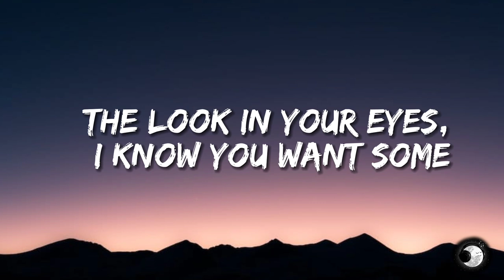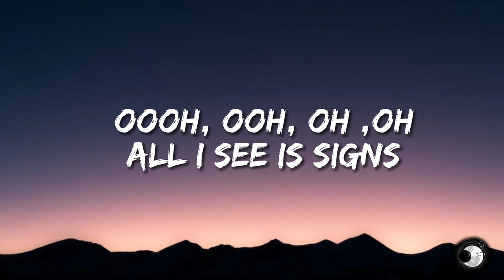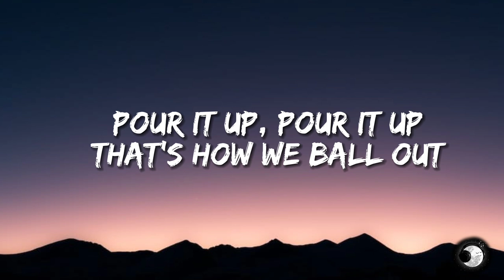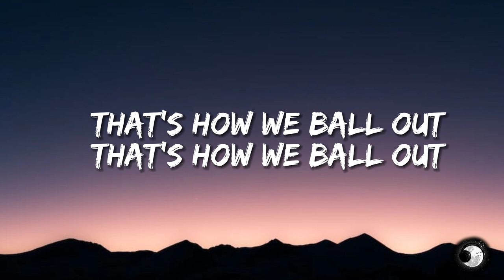RIHANNA - Pour It Up (Lyrics)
NOME DA CANTOR : Rihanna
NOME DO ÁLBUM : Unapolegetic

[Trecho] 🎶

Throw it up, throw it up (throw up)
Watch it all fall out (fall out)
Pour it up, pour it up (pour up)
That's how we ball out (ball out)
That's how we ball out

Strip club and dollar bills
I still got more money
Patron shots, can I get a refill?
Strippers goin' up and down that pole
And I still got more money
Four o'clock and we ain't going home
'Cause I still got more money
Money make the world go 'round
Bands make your girl go down
Lot more where that came from
The look in your eyes, I know you want some

Oh
All I see is signs
All I see is dollar signs
Oh

Money, money on my mind
Throw it, throw it up
Watch it fall off from the sky